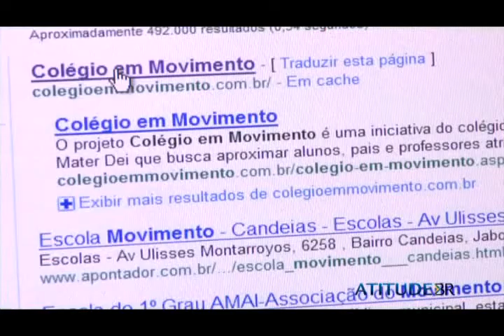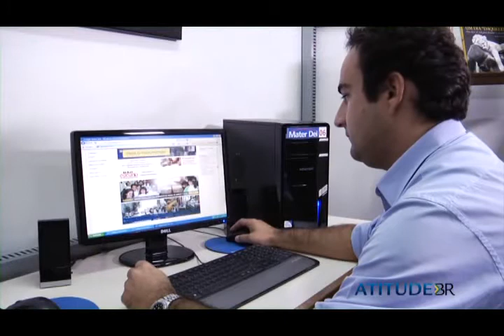14- Marketing Digital 2/4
Como o Marketing Digital pode ajudar você e sua empresa a entrar no mainstream.
Cases: Colégio Mater Dei e Mohda Cosméticos